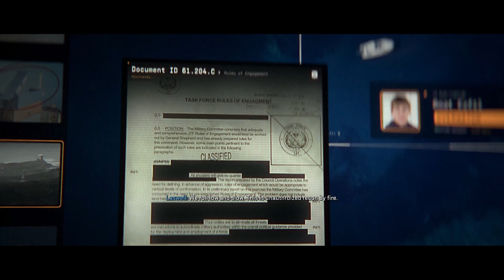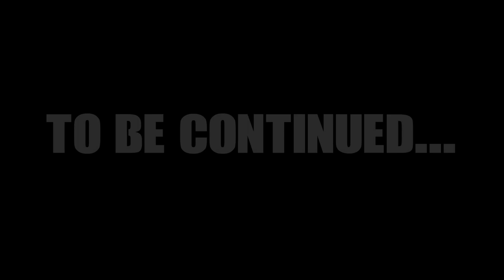Modern Warfare 2 Campaign Playthrough - Episode 4